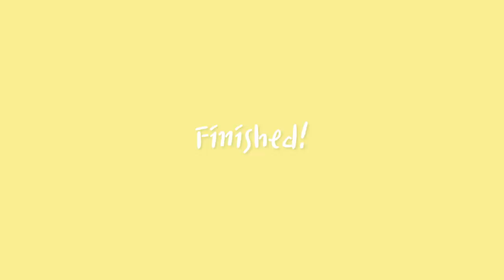[Eng Sub] How to paint with watercolor | Paint with Mari Kim #03 'Honey bee' Eye-Doll 2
Today, I painted another 'honey bee' Eye-doll using watercolor.
I hope you enjoy this video and see you soon!

00:00 Intro
00:18 Start!
01:00 Drawing
10:25 Painting
49:40 Finished!

[This painting was sold in an hour.]
💎 To purchase the artwork from the video